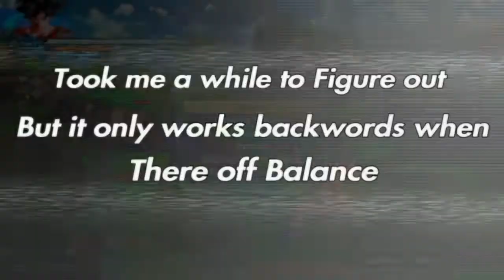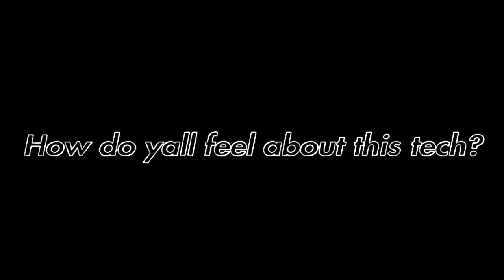Took Me a While to Figure Out But Here it Is! Backwards godfist tech - Xenoverse 2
Itz about time